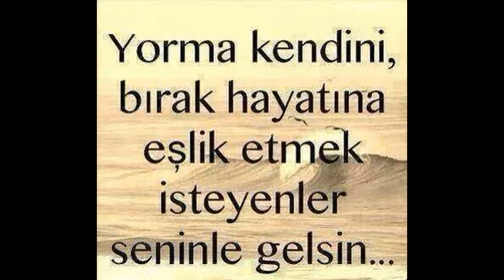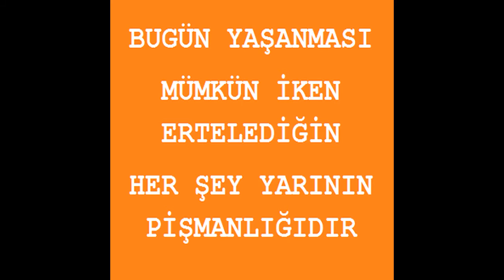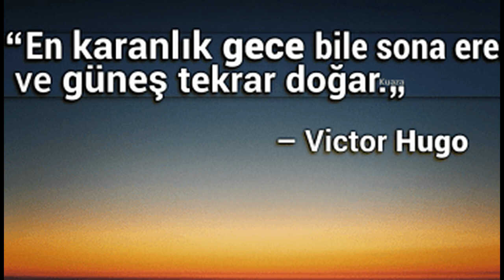Kerem KÖSE- Ah Yandım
Liebe zur Musik

"Bir Yüksek Uçurum" adlı şarkım

Kendime ait olan şarkılara da destek olabilirsiniz.